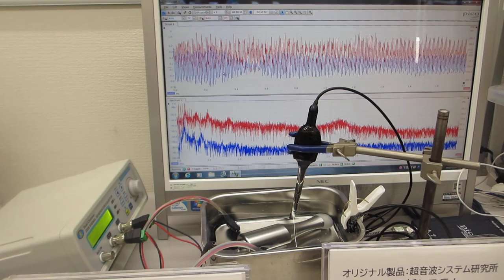超音波（音圧測定解析・発振制御）システムを利用した超音波実験：超音波システム研究所